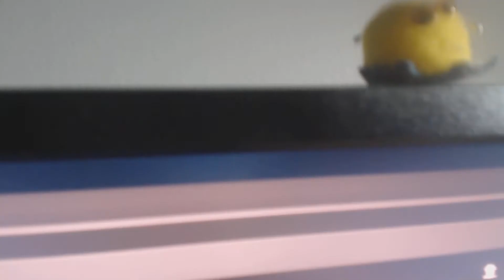yellowlad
Angle brackets aren't allowed in your description.